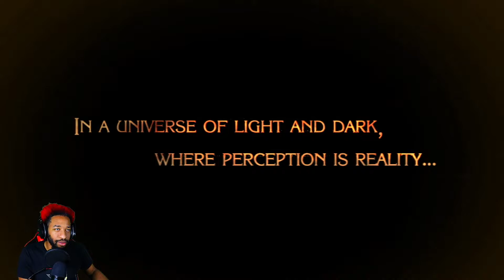This Game Should Be Rated P Lmao - Bayonetta Playthrough #1